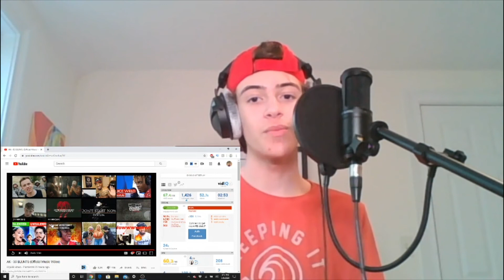Musician REACTS to AK - 30 BLUNTS (Official Music Video)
Hey everyone, my name is Gavin Keith and this is my channel where I post original songs, reaction videos, and where I might post some covers.